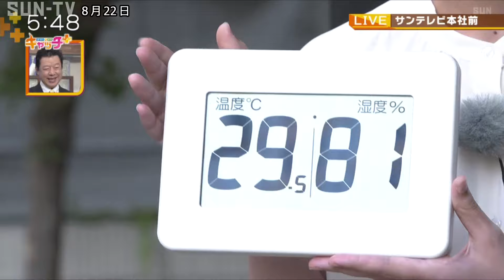55期サンテレビガールズ・嶋崎るり葉さんがお天気中継⛅シャボン玉を使った実験をご紹介🫧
サンテレビガールズのお天気中継。嶋崎るり葉さんが、サンテレビ本社前から中継する。

©SUN-TV,co.ltd